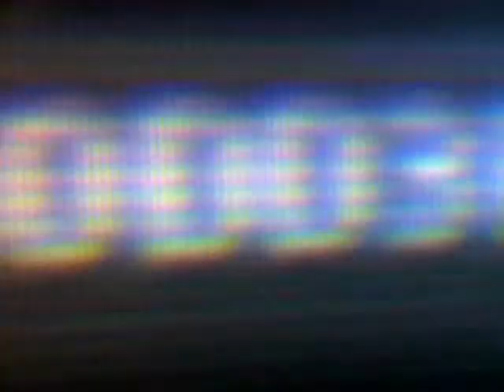dench modder addded me